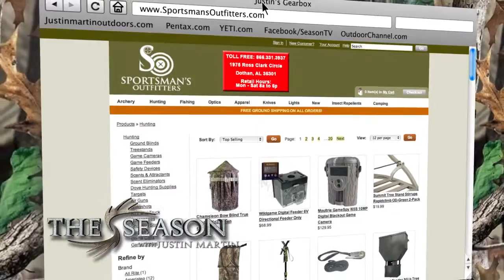Sportsman Outfitters Justin's Gearbox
Website video for Sportsman Outfitters